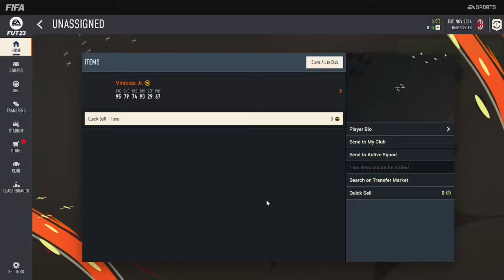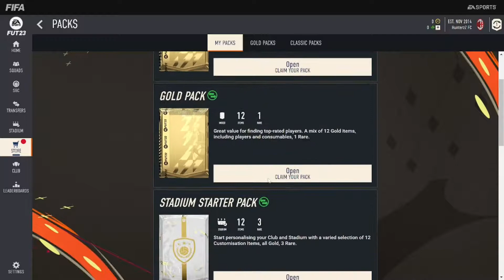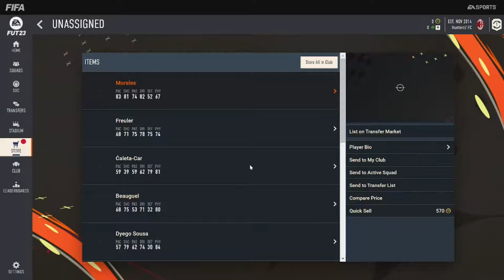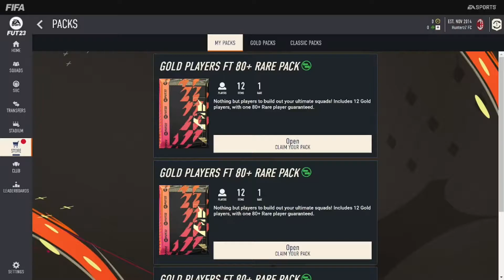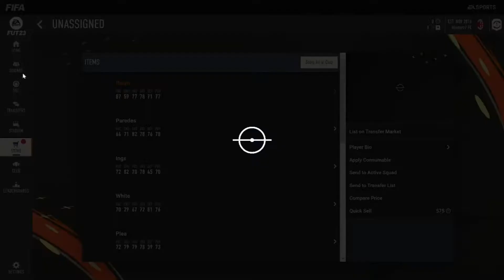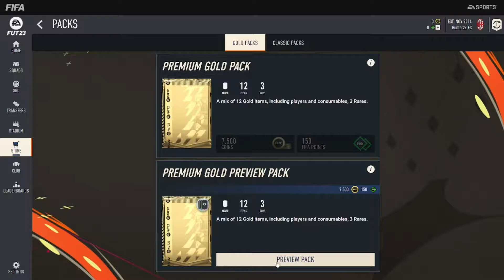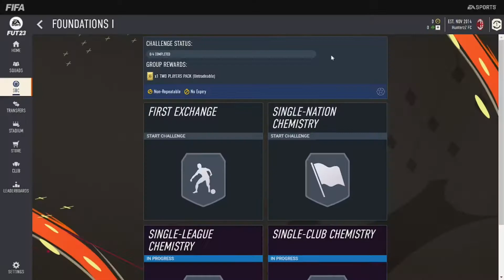FIFA 23 - TRTG 3 - EP 01 - Web App Pack Opening And TOTW!!!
Our FIFA 23 journey begins here!